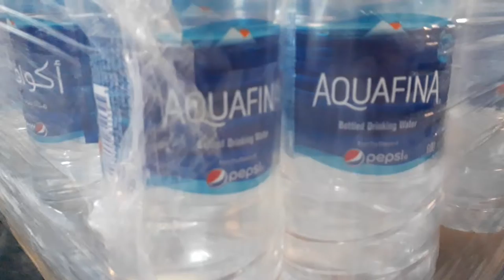Aquafina Water Plant India - Aquafina Water Bottle Supplier - Aquafina Water Bottle Safe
AQUAFINAWATERCOMPANY RECEIVED IN RECEIVE AREA

  is aquafina bottled water is the best for your health?

About This Video - Aquafina water is processed & bottled at different locations in Pakistan, present video is filmed at Karachi plant of Pakistan Beverage Limited. It's one of the state of art facility taking care of the needs of purified water for the residents of Karachi municipal city and adjoining areas. Within a short span of time, Aquafina has gained the confidence of its consumers and the base is growing rapidly to be the number one choice.

Topic Cover - Aquafina 1L water bottle AND pepsi 750ml production in pepsi plant
 (Secret Soda Can & Water Bottle Safes). How to hide money & cash secretly from anyone! I like these safes a lot if for nothing else is that they are so damn realistic & mobile! Piece of advice...a lot of police and law enforcement are hip to these diversion safes.

You can buy these on Amazon

package drinking water business smart idea purified water business idea innovative idea for drinking water business pani bechke 1 lakh kamaye har mahine pani se paise kamane ka best tarika
The Video Is For An Educational Purposes Only

Part 2 Video Link : 20 liter Mineral Water Bottle Business
Bisleri - Source: Wikipedia

Bisleri has had a strong presence in India, with 135 operational plants (13 owned) and a distribution network of 3,000 Distributors and 5,000 Distribution, and owns trucks across India and neighbouring countries.

Range of Brands:

Bisleri International manufactures and markets brands like:

Bisleri Mineral Water: Bisleri is available in multiple sizes like 250 ML, 300 ML, 500 ML, 1 L, 2 L, 5 L, and 20 L.

Vedica: Bisleri Vedica Natural Mountain Water comes from the Himalayas. With a PH value higher than other Mountain waters, Vedica is more Alkaline.

Bisleri Fonzo: Launched in 2018, Bisleri Fonzo is a carbonated mango-flavored drink.

Bisleri Club Soda: Soda is a combination of Bisleri Mineral Water and Fizz which gives it a strong, fresh and crisp taste.

Topics Covered in training programs : Entrepreneurship coaching, Public speaking coaching, Business coaching, Business Body language coaching, How to grow your business, How to do sales, How to make more profit, How to do planning for business, How to implement plans in business, How to set goals and strategies in business, How to upgrade your staff, How to empower the second line in business, How to develop leadership qualities in staff, How to develop necessary skills in staff, How to get success in life, How to deal with stress in personal and professional life, How to develop culture and best habits in staff, How to do promotion to enhance profits, How to upgrade your business practices, How to develop entrepreneurship skills, How to run business in absence of the owner, How to satisfy your customers, How to build strong relationship with your customers and channel partners, How to do parenting in this modern era, How to make a super kid, How to start contribution for social success and many more.